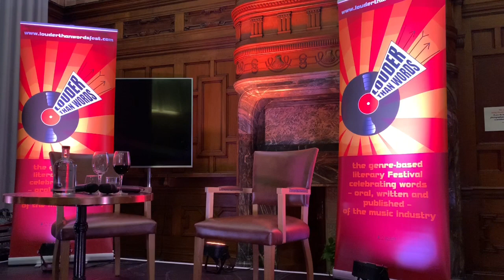Wayne Hussey in conversation with John Robb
Wayne Hussey talks about his life in music with John Robb at Louder Than Words Festival : Nov 2019